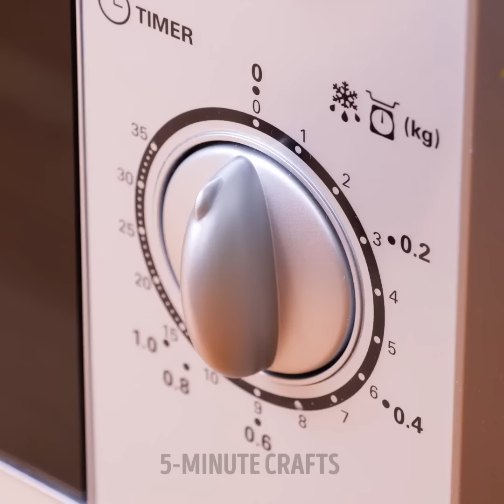Crazy Cooking Tricks From Professional Chef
TIMESTAMPS:
00:26 Tasty cheesy chips
02:55 Smart baking tips
05:16 Heart-shaped cupcakes
07:20 Chocolate cake
10:08 How to cook poached eggs